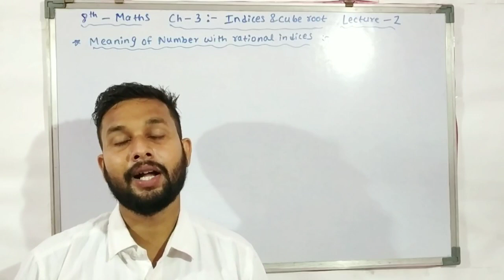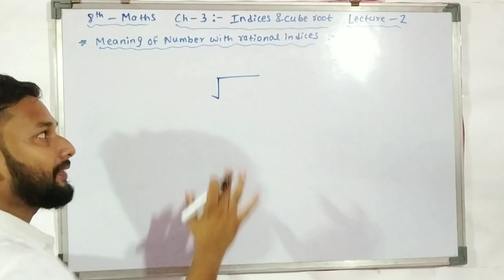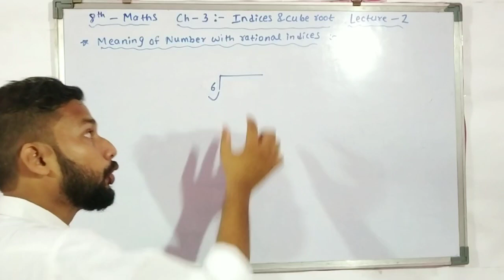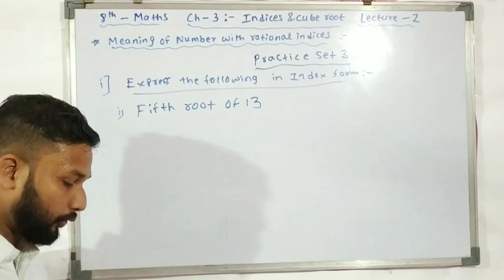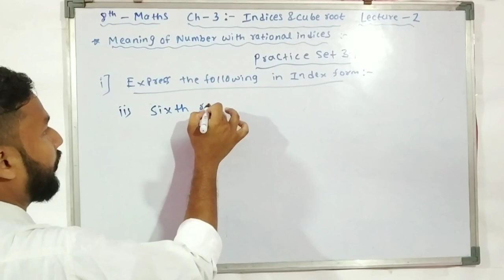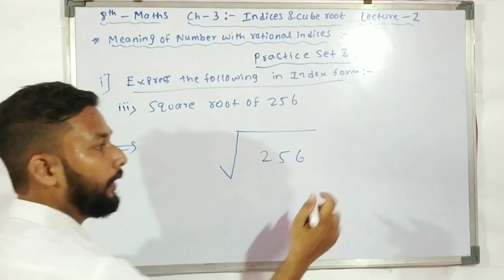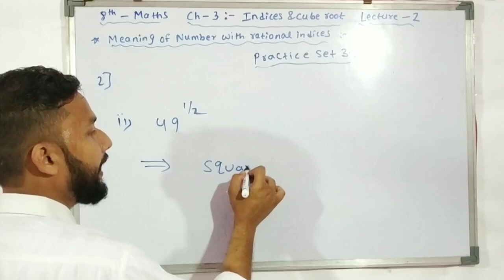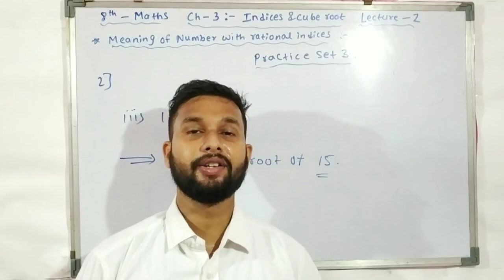8th Maths | Chapter 3 Indices and Cube root | Lecture 2 by Rahul sir | Maharashtra board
Hi Everyone.
In this Video you will get the Lecture videos of 8th Maths Chapter 3 Indices and Cube root Lecture 2 by rahul sir maharashtra board.